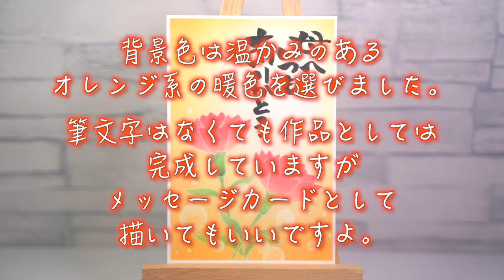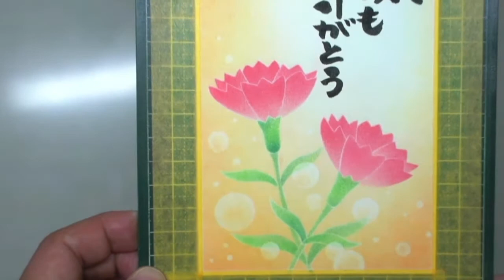母の日にパステルアートを贈ってみてはいかがですか？筆文字などメッセージを添えるとさらに素敵になりますよ。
もし型紙が欲しい方は型紙の販売をしていますので、
型紙代1,100円＋送料100でございます。
丸型のステンシルプレートは一枚1,000円でございます。

【入会金】
お一人様6,500円になります。